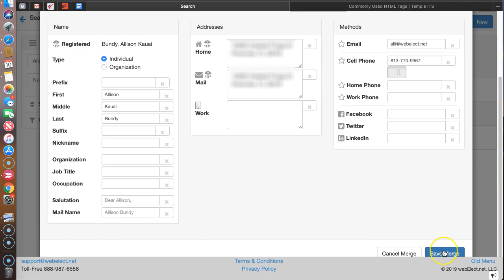webElect | Merge Duplicate Records (no audio)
Brief demo (no audio) on how to merge duplicate contacts with the corresponding voter record.